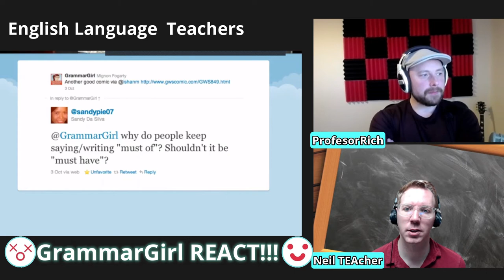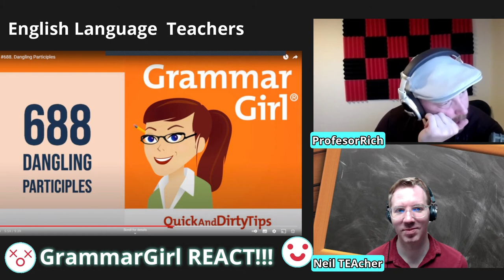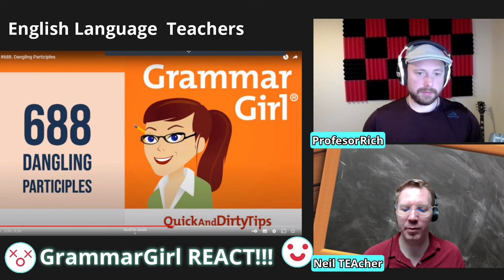Grammar Girl (Mignon Fogarty) Teaches English - Teachers React!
Teachers react to 'Grammar Girl'. New York Times bestselling author Mignon Fogarty shares her weekly Grammar Girl podcast and video tips about English, grammar, and writing. Her website has been named one of Writer's Digest's 101 best websites for writers multiple times, she is on the Writers Board for NaNoWriMo, and she is an inductee in the Podcasting Hall of Fame. We give our expert opinion her English teaching videos. @grammargirl

Video Chapters:
Introduction: 0:00
Grammar Girl  Teaching Scene Break Down: 4:41
Grammar Girl  Teaching Scene  Reaction & Analysis: 6:23